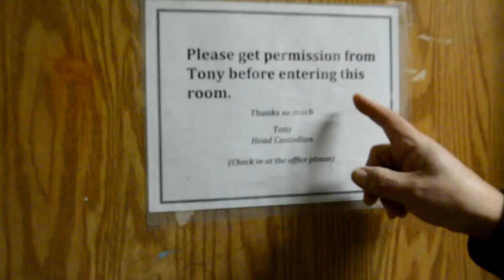el custodio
A documentary on Percy.